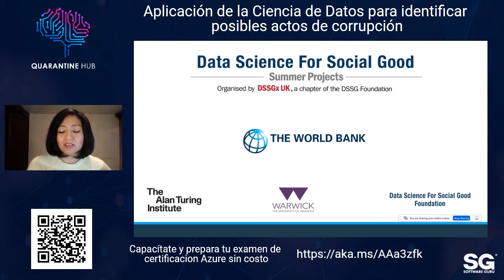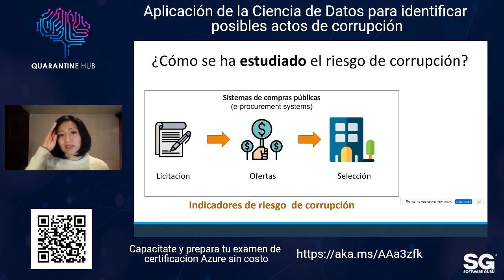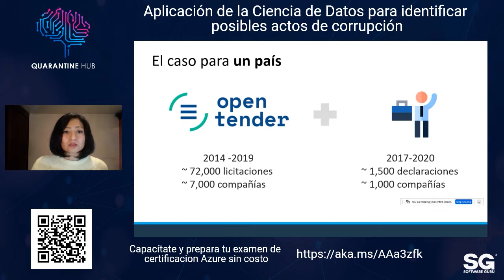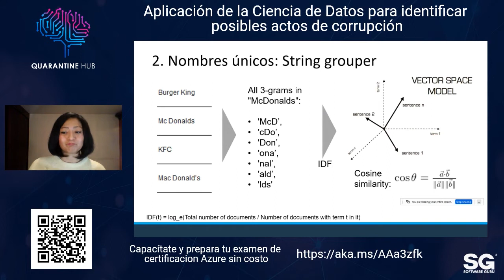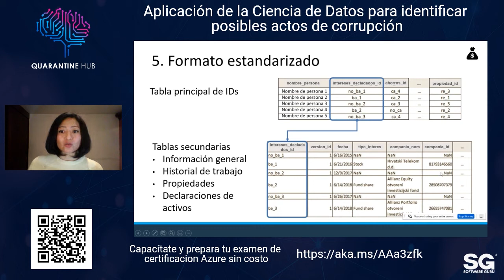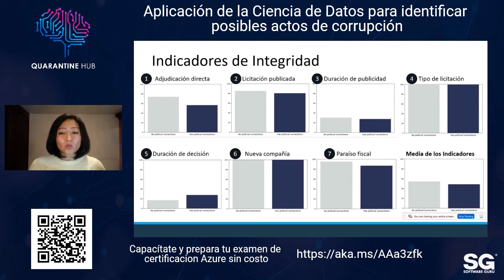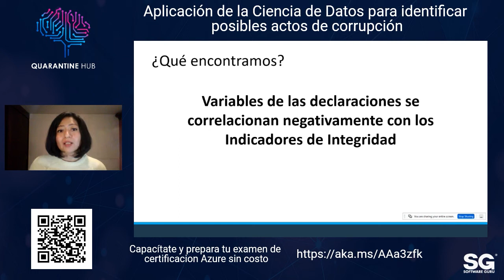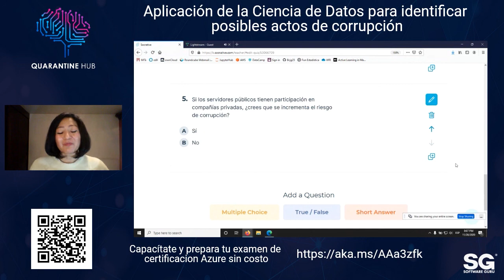QuerynTalks 20.11- Aplicación de la Ciencia de Datos para identificar posibles actos de corrupción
¿Te has preguntado cómo ayuda la Ciencia de Datos a prevenir actos de corrupción? 🧐🤑

En esta queryntalk Brenda Jiménez te compartirá ""Aplicación de la Ciencia de Datos para identificar posibles actos de corrupción"".💻👩‍💻

Aprenderás cómo las metodologías de ciencia de datos pueden ayudar a vincular los datos de licitaciones públicas con las declaraciones patrimoniales de los funcionarios públicos con el objetivo de identificar y analizar el riesgo de corrupción en la administración pública.

El desarrollo de este tipo de proyectos permite a los académicos, formuladores de políticas y a la propia sociedad civil abordar los riesgos de corrupción en el sector público, y generar medidas para fortalecer la rendición de cuentas mejorando la integridad en el sector público. 🏦🏢